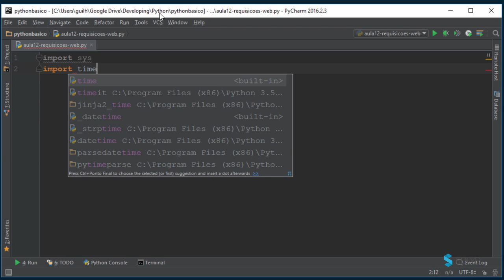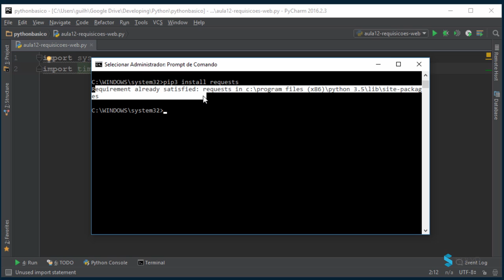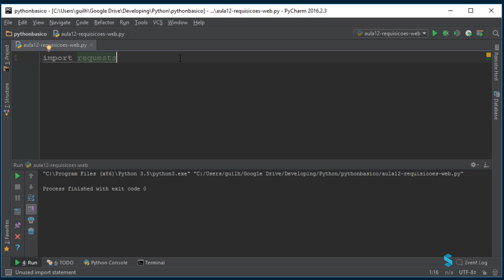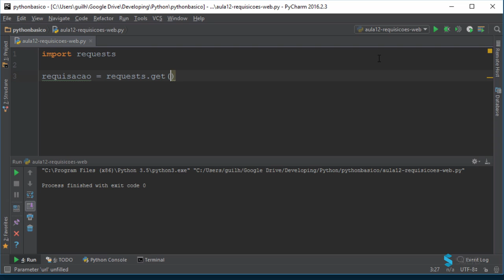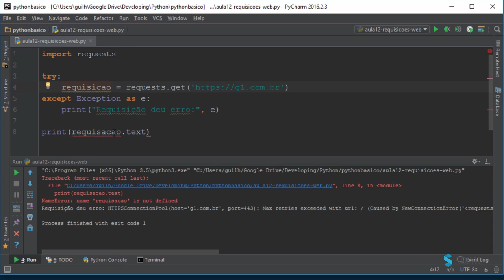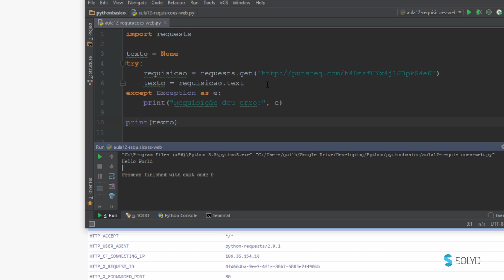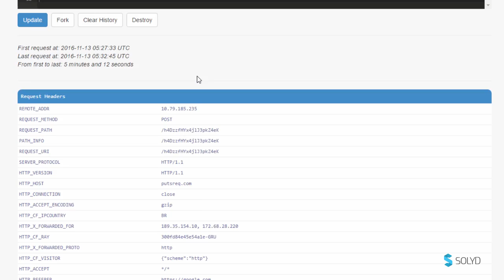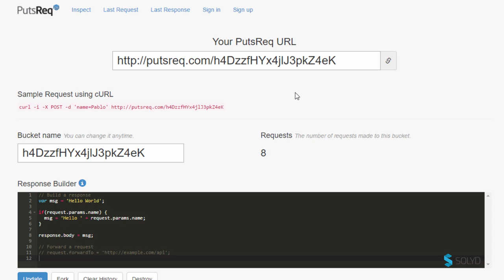Aula 12 - Requisições Web - Python Básico Solyd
Faça a matrícula para acompanhar todo o curso.

# Nessa aula veremos como o Python é capaz de fazer requisições web.

Contato (Somente para assuntos comerciais e parcerias, para dúvidas utilize SOMENTE o FÓRUM)